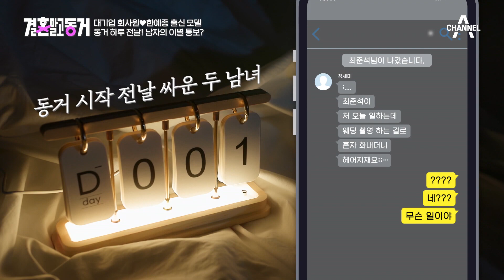♨돌발 상황♨ 다른 남자랑 웨딩 촬영을? 동거 하루 전 이별을 통보한 준석! | 결혼 말고 동거 2 회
남자 모델과의 웨딩 화보 촬영이 잡힌 세미!
이를 알게 된 준석이 화를 내며 이별을 통보했다?

채널A 결혼 말고 동거
2월 6일 월요일 밤 9시 10분 3화 방송